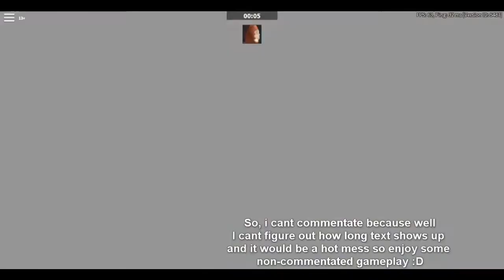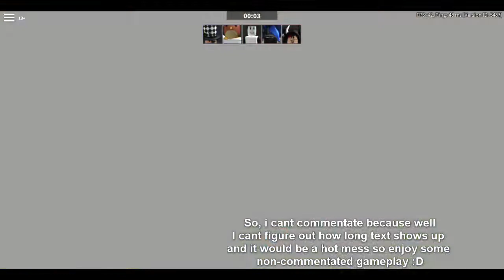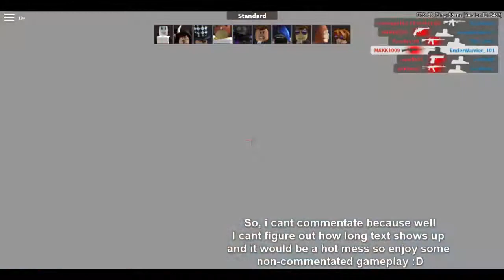Roblox Assasin and Arsenal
Arsenal and assasin not too much different from the title.